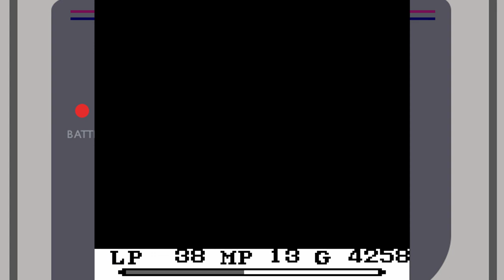Panda zockt: Mystic Quest GameBoy! #4 Befreit! Nein! Doch nicht! (Blind Let's Play)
In dieser Folge befreien wir endlich unsere Begleiterin und dann... naja ihr werdet es sehen!

Bei jedem Kauf bekomme ich dann etwas Provision und ihr zahlt nicht mehr!